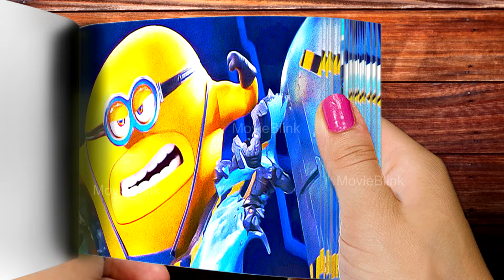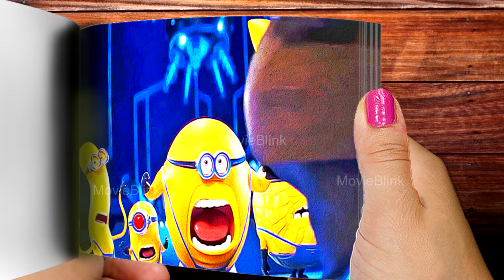DESPICABLE ME 4 - Origin Of Mega Minions | Animation Flipbook | MovieBlink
DESPICABLE ME 4 - Origin Of Mega Minions flipbook 3d animation.

This video is attempting to create a few scenes from the movie DESPICABLE ME 4 as flipbook animation. Hope you all will enjoy this.